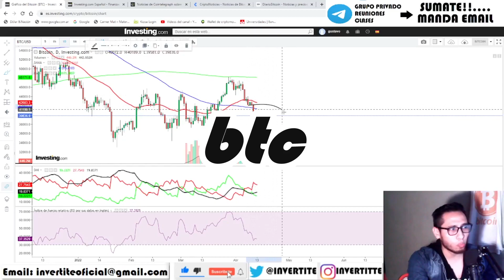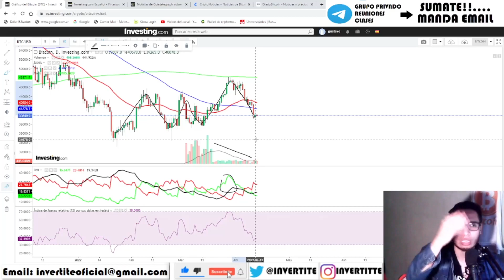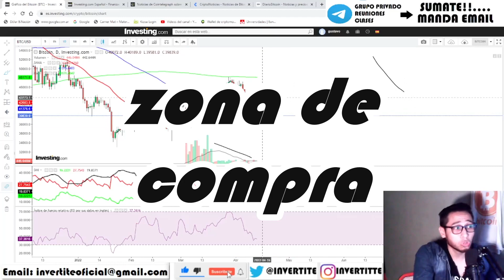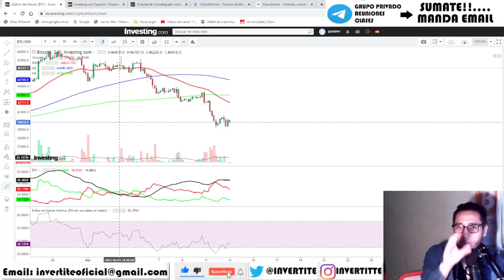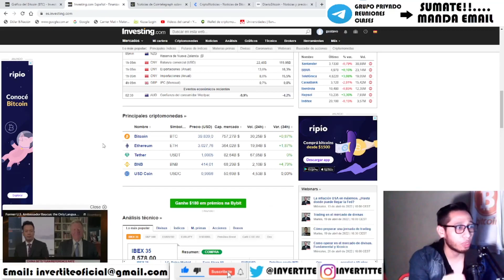BITCOIN:¡ATENCION..TIENE EL TIEMPO CONTADO! Analisis BTC HOY